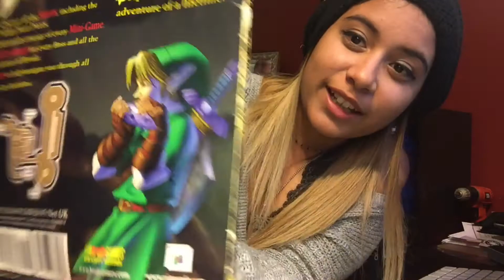How I Came to Love Zelda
Hey guys ! Sorry I haven't uploaded anything in a while , here's a small little zelda rant I put together lol hope some of you at least enjoy it lol

1. "Hyrule Field"
2. "Gerudo Valley"
Both songs by Goodknight Productions